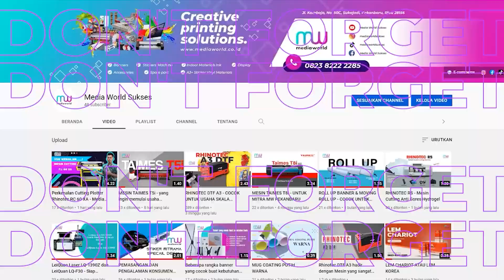ROTARY LIGHT BOX COCOK UNTUK IKLAN USAHA ANDA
Tripod Rotary Light Box adalah bentuk promosi yang bisa di gunakan
untuk sebuah exhibition yang simple. Rotary Light Box ini sebuah
inspirasi dari neon box yang bisa di tempatkan di depan kios atau
ruang pamer.

Rotary ligh box ini tersedia 2 jenis
yang memiliki beberapa ukuran, untuk info lebih jelasnya
silahkan ninton video sampai selesai.

* Admin Media World Sukses : 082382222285.
* Follow @mediaworldsukses untuk update konten creative printing solution lainnya.